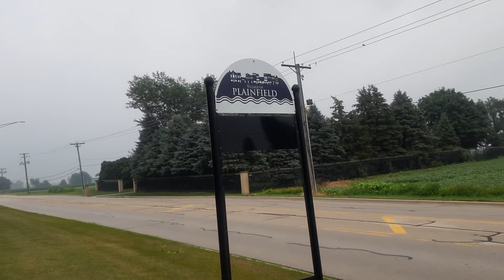16 July 2022 Plainfield Madhil Self Contain Banglow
Plainfield madhil Self# Contain# Banglow Plainfield # Chicago # USA